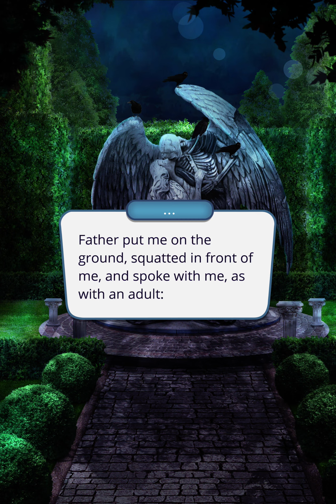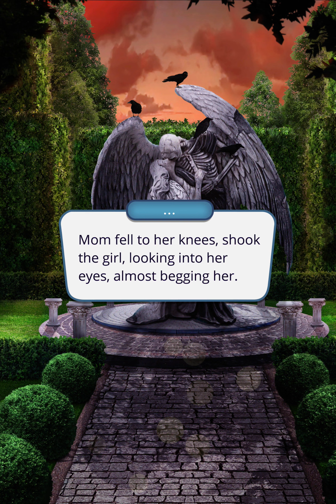Heaven's Secret - S3, E4: Who Are You, Malbonte? (😇😈|👑)(❤️Lucifer)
You must live under the same roof as your enemy, if you want to get to know them.

"Visions about her again."
(Be silent.)

Path of Weak Connection to Malbonte

"What should I tell him?"
(Tell the truth.) (+1 Angel 😇)

"How should I react?"
(Hug him.)

(Keep silent.)

No. (+1 Glory 👑)

Taking a few seconds to think, he...
- Laughed at her. (+1 Demon 😈)

[❗Your relationship with Malbonte improved.] (+1 Glory 👑)

💎 I'm ready. [❗Your bond with Malbonte is growing stronger.]
- Made a desperate decision. (+1 Angel 😇)(+1 Demon 😈)

I'd like to...
- Spend the night in another room.